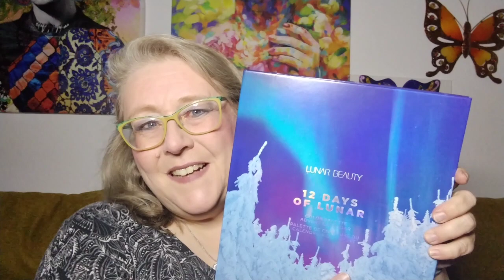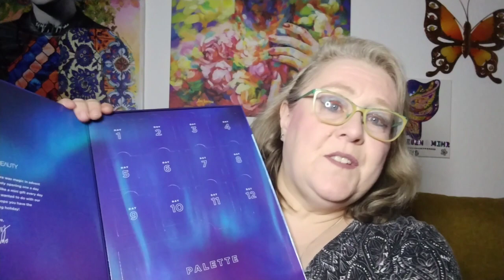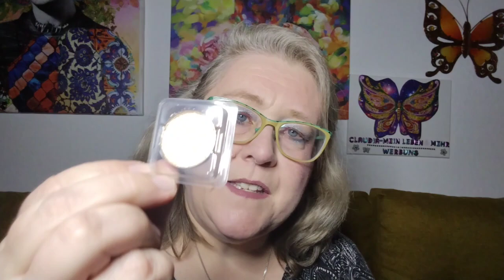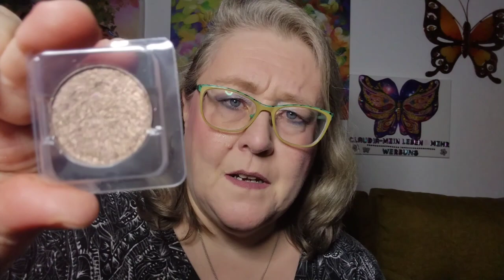12 Days of Lunar - Der Adventskalender, der eine Palette wird. 😍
Unbezahlte Werbung durch Markennennung. Alles ist selbst gekauft und bezahlt.